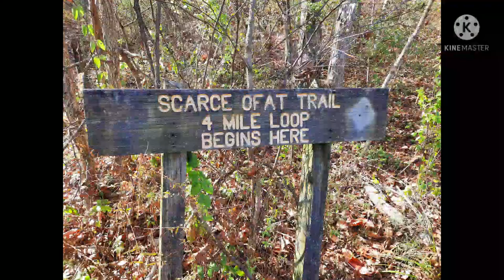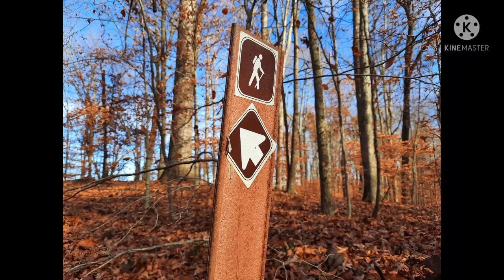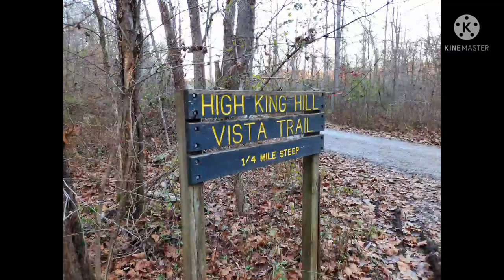Hiking The Scarce O Fat Trail, Yellowwood State Forest, Nashville Indiana.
This trail is just a little over 4 miles, it loops around and finishes back at the parking area just below the dam at Yellowwood Lake in Yellowwood State Forest. Enjoy!